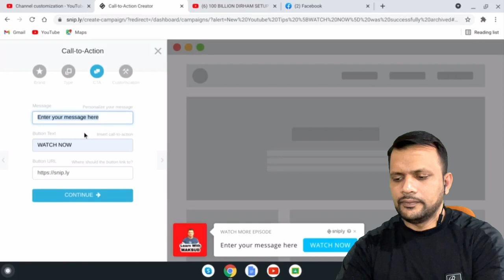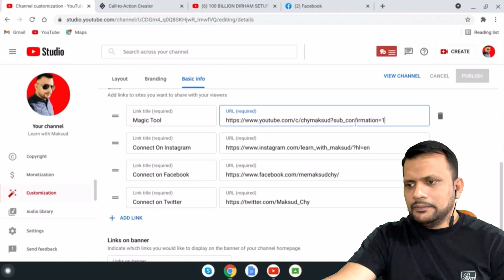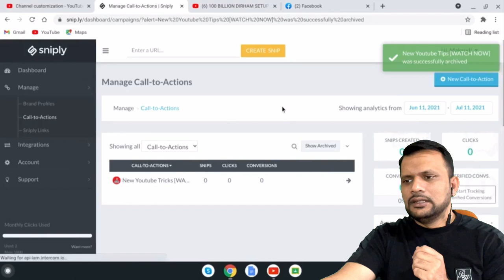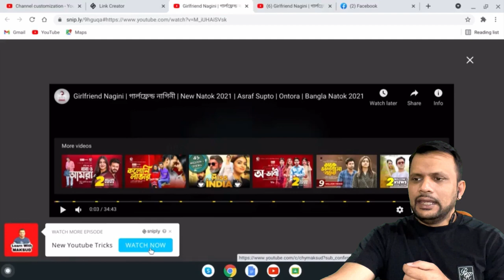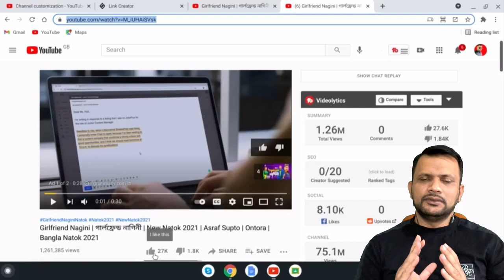How To Get 100 Subs Daily On Youtube Free Promot To Get More Subscribers And Views Bangla 2021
Learn How To how to get 100 subs daily on youtube or how to get more subscribers on youtube using this method you can free promot on youtube to get more subscribers and views
create a link you can shere it to social media like Facebook instagram or even your video description to Subscribe to your channel and create a Subscribe button on your YouTube Channel and YouTube videos.